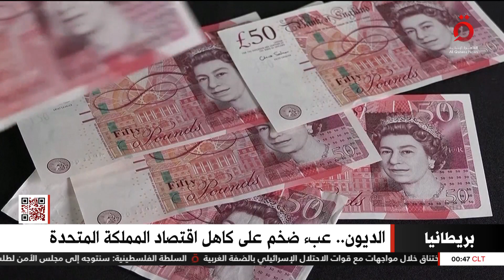الديون.. عبء ضخم على كاهل اقتصاد المملكة المتحدة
28/1/2023